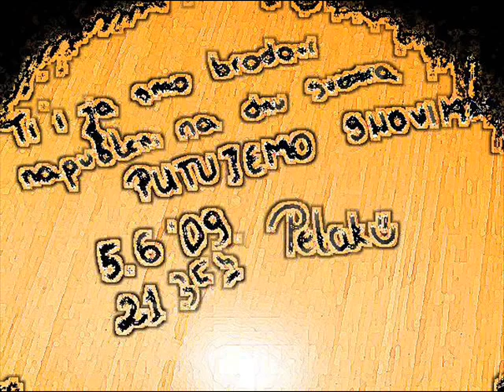Ermin Redzic Bubi - Jedina